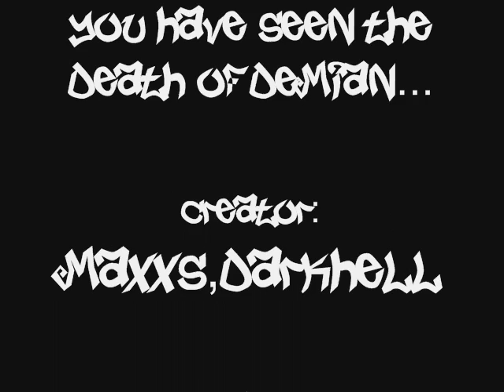Imperia Vs. Infernos Emperium (Death of Demian) Chimera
Death of Demian by the guild Imperia